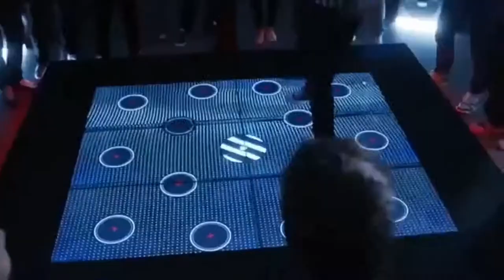Choreographer and Creative Director Natricia Bernard Creative Movement Showreel